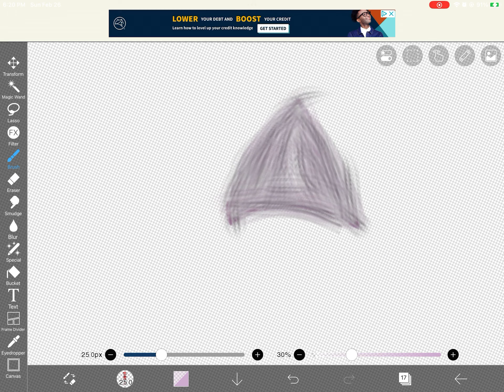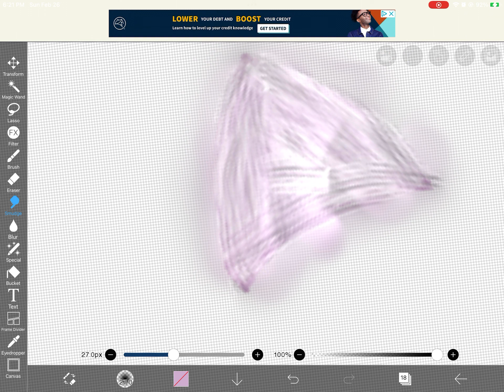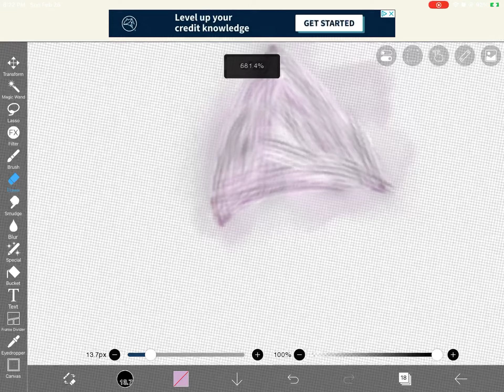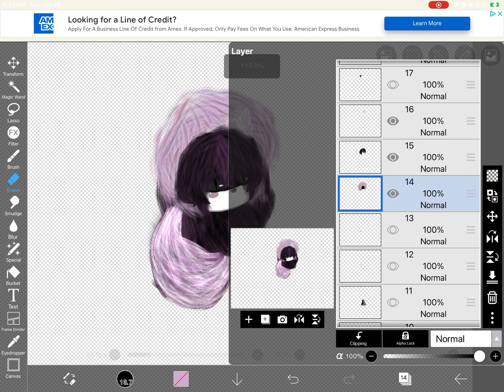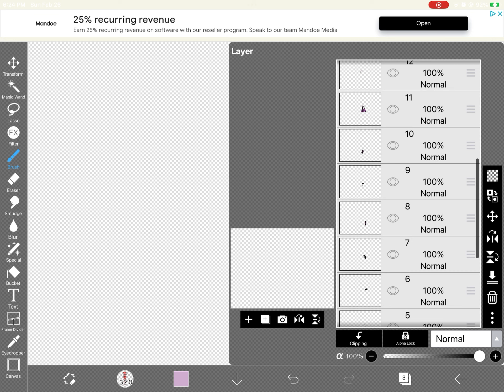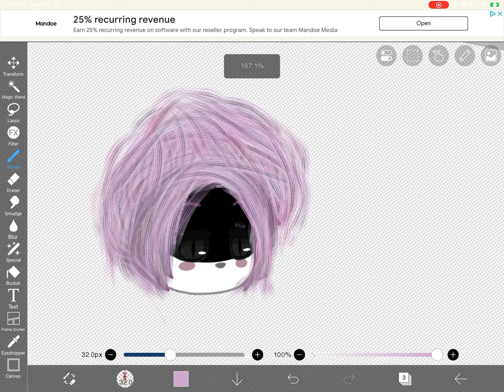Just a little thing I’m doing no editing no nothing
This is taking forever and I want to tween with it :D